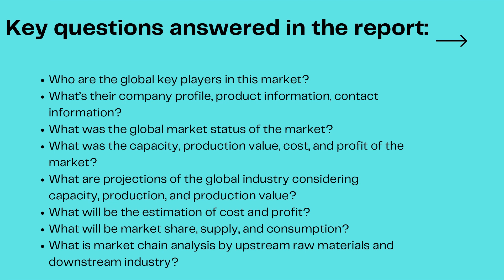Toilet Seat Heater Market Size And Forecast- Verified Market Research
The Global Toilet Seat Heater Market report provides a holistic evaluation of the market for the forecast period (2021–2028). The report comprises of various segments as well an analysis of the trends and factors that are playing a substantial role in the market
. These factors; the market dynamics, involves the drivers, restraints, opportunities and challenges through which the impact of these factors in the market are outlined. The drivers and restraints are intrinsic factors whereas opportunities and challenges are extrinsic factors of the market. The Global Toilet Seat Heater Market study provides an outlook on the development of market in terms of revenue throughout the prognosis period.